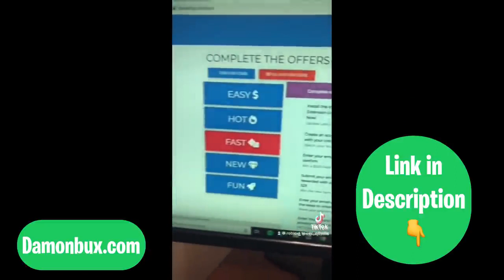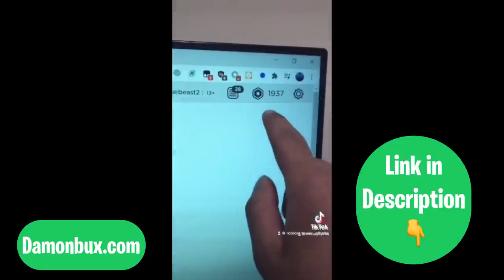｢ GCMV 」 Gacha Movie #4147